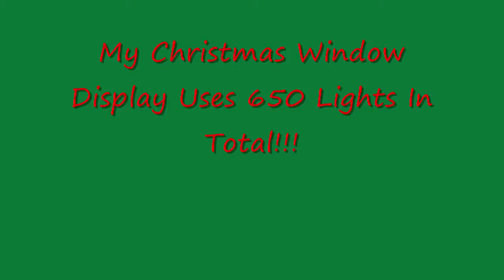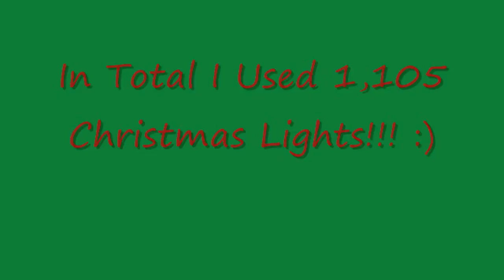My Christmas Lights Extravaganza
I used over 1,105 lights in my small apartment. This video is my way of saying Merry Christmas to all my friends on facebook and everyone on youtube!! And I wish everyone all the best for the New Year!!!